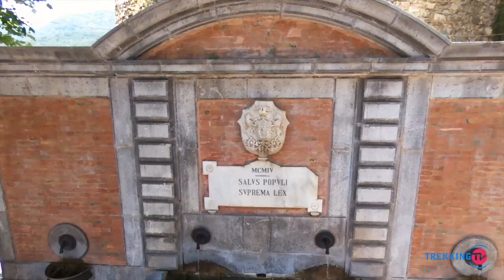Da Hollywood a Vibonati: intervista esclusiva a David Warren di "Desperate Housewives"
Un ospite illustre e del tutto inaspettato ha onorato il Golfo di Policastro con la sua presenza, scegliendo il Comune di Vibonati per trascorrere le sue vacanze: David Warren, il simpaticissimo regista e producer di grandissime serie tv americane, come "Desperate Housewives", "Ugly Betty", "90210" che ci ha concesso questa intervista esclusiva.

Genny Gerbase

Riprese e montaggio: RacheleFuriati